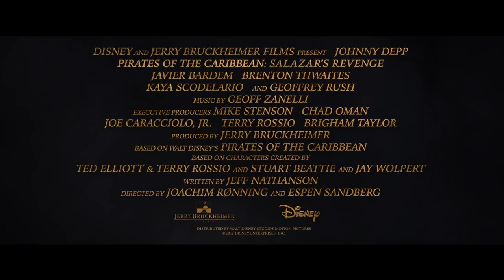PIRATES OF THE CARIBBEAN: Salazar's Revenge - Craft - Official Disney | HD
Sails into Irish cinemas 25th May 2017.

Johnny Depp returns to the big screen as the iconic, swashbuckling anti-hero Jack Sparrow in the all-new “Pirates of the Caribbean: Salazar's Revenge.” The rip-roaring adventure finds down-on-his-luck Captain Jack feeling the winds of ill-fortune blowing strongly his way when deadly ghost sailors, led by the terrifying Captain Salazar (Javier Bardem), escape from the Devil's Triangle bent on killing every pirate at sea—notably Jack. Jack's only hope of survival lies in the legendary Trident of Poseidon, but to find it he must forge an uneasy alliance with Carina Smyth (Kaya Scodelario), a brilliant and beautiful astronomer, and Henry (Brenton Thwaites), a headstrong young sailor in the Royal Navy. At the helm of the Dying Gull, his pitifully small and shabby ship, Captain Jack seeks not only to reverse his recent spate of ill fortune, but to save his very life from the most formidable and malicious foe he has ever faced.

“Pirates of the Caribbean: Salazar's Revenge” also stars Kevin R. McNally as Joshamee Gibbs, Golshifteh Farahani as the sea-witch Shansa, Stephen Graham as Scrum, David Wenham as Scarfield and Geoffrey Rush as Captain Hector Barbossa.

Espen Sandberg & Joachim Rønning are directing “Pirates of the Caribbean: Salazar's Revenge” with Jerry Bruckheimer producing. The executive producers are Mike Stenson, Chad Oman, Joe Caracciolo, Jr. and Brigham Taylor. Jeff Nathanson wrote the screenplay. “Pirates of the Caribbean: Salazar's Revenge” will sail into Irish cinemas on May 25, 2017.